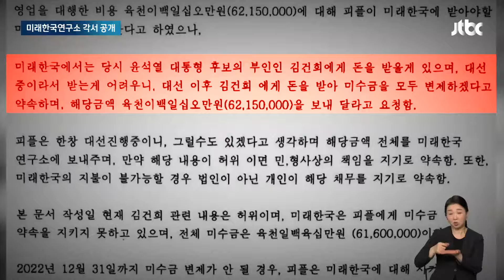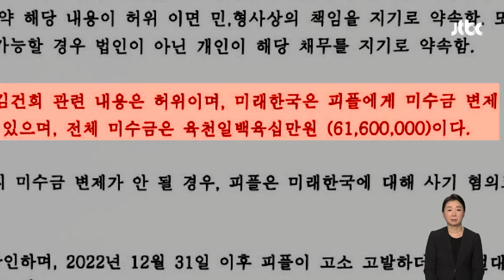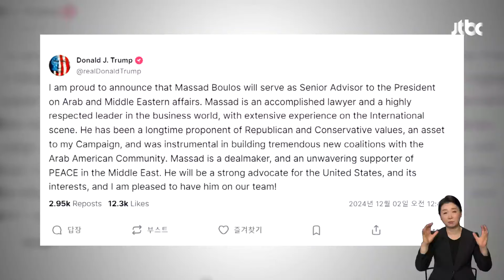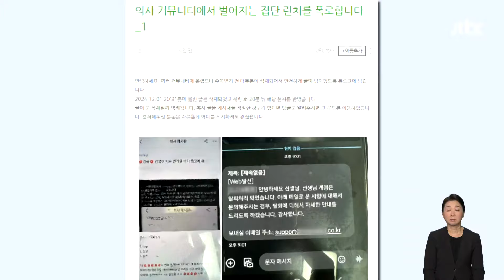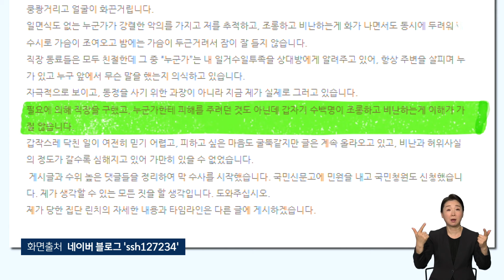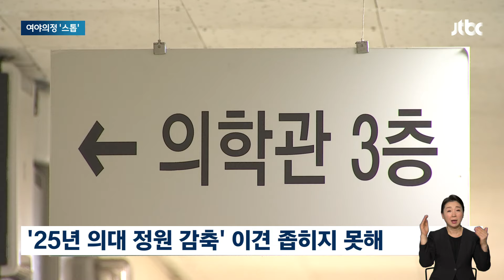[다시보기] 아침&｜민주 "잘못된 나라 살림 정상화 조치" 국힘 "민생 고통 가중…추가 협상 없다" (24.12.2) / JTBC News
0:00 오늘의 주요뉴스
1:11 677조 나라살림 볼모 '벼랑끝 대치'…"감액안 처리" vs "철회해야 협상"
4:02 차선 바꾸려다가 '쾅'…고속도로서 7대 연쇄 추돌 사고
7:45 EU 우크라 간 날 밤새 공습…"북한군, 러시아 전투서 숨져"
12:46 "동료 등에 칼 꽂고 신나?" 의사 커뮤니티 '집단 린치' 폭로 [소셜픽]
16:58 의료계 "당정, 해결 의지 없다"…여야의정 협의체 결국 중단
20:53 혈투 끝 자존심 지킨 대구…충남아산 꺾고 K리그1 생존

12월 2일 (월) JTBC 아침&